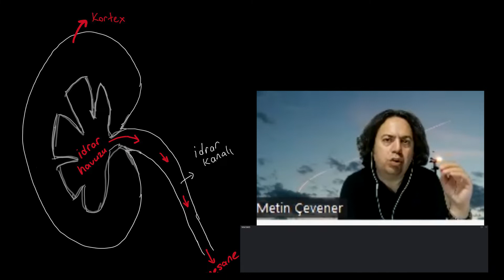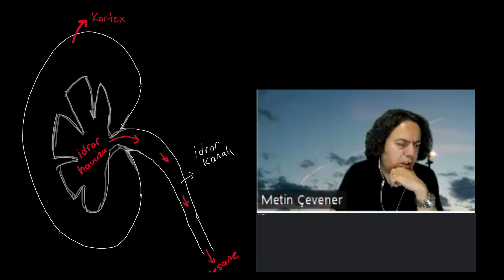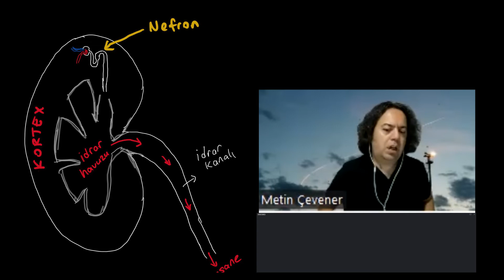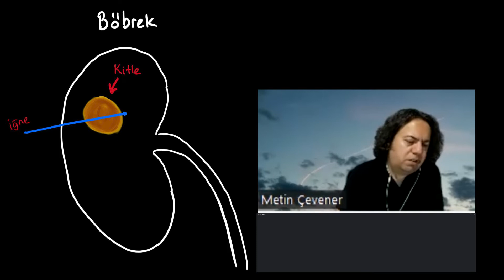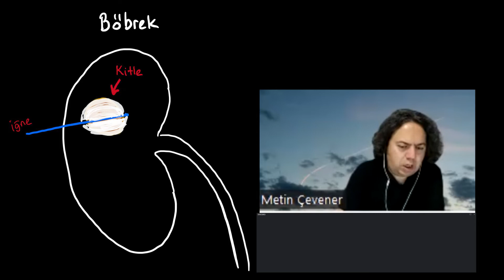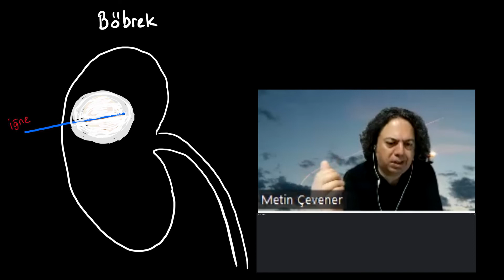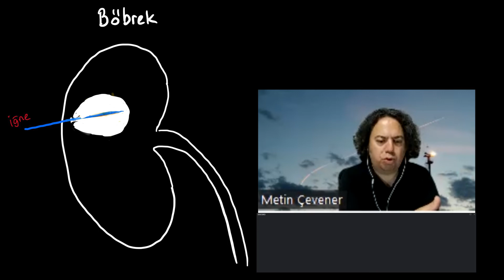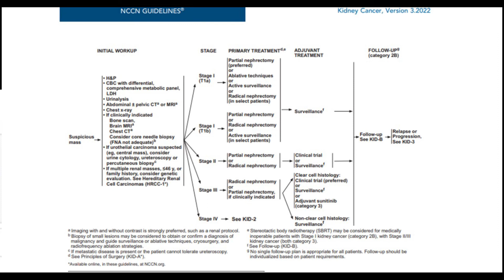Böbrek kanserlerinde kriyoablasyon tedavisi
Böbrek kanserlerinde, özellikle 1.evrede olan tümörlerde kriyoablasyon tedavisi başarıyla uygulanabilmektedir. Böbrek kanserlerinde kriyoablasyon tedavisi hakkında daha fazla bilgi almak için videomuzu izleyebilirsiniz.